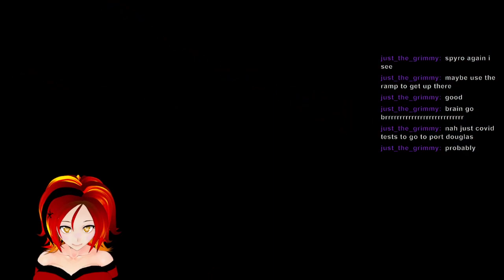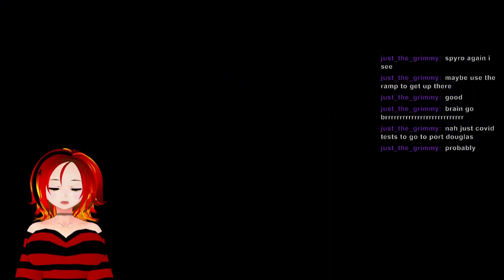Spyro Caused Spasms - Stream 09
This Stream Vod is of Pyra Z in her 9th Stream, playing the first Spiro game in the Reignited Trilogy. Where Pyra spasms with frustration at the game made for children being so difficult.
Sorry about the audio quality I didn't have a proper microphone yet